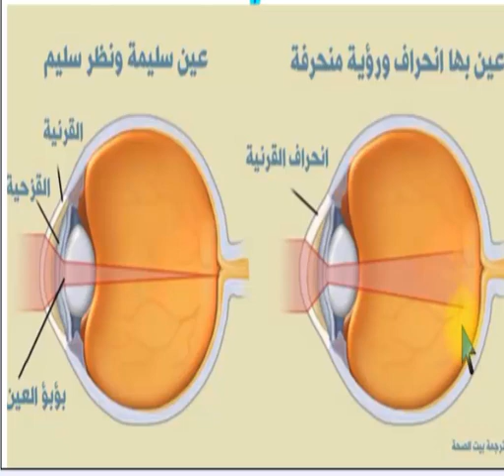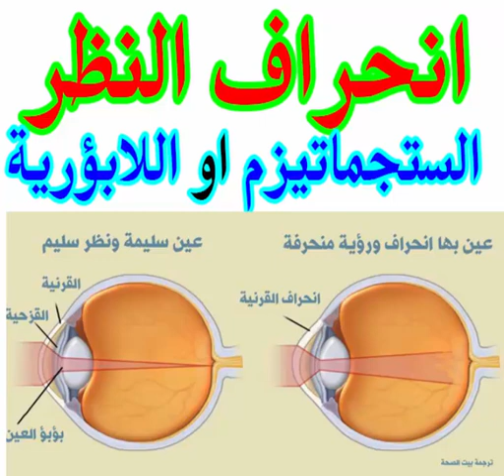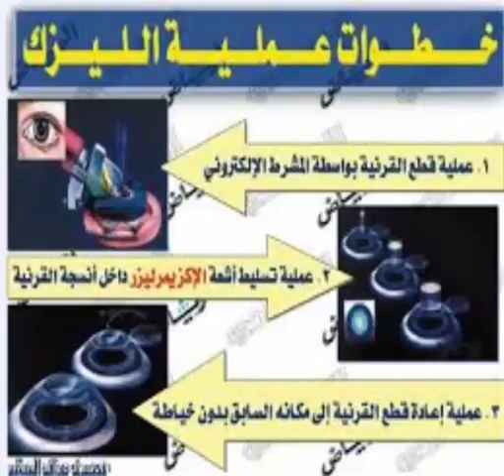انحراف النظر اسبابه اعراضة وعلاجه موضوع شامل ومبسط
الانحراف النظر عند الاطفال
الانحراف في النظر عند الاطفال
الانحراف وطول النظر عند الاطفال
انا عندي انحراف في النظر
انحراف النظر
انحراف النظر 1.5
انحراف النظر 3 درجات
انحراف النظر اسبابه وعلاجه
انحراف النظر اعراضه
انحراف النظر البسيط
انحراف النظر الشديد
انحراف النظر بالانجليزي
انحراف النظر بالليزك
انحراف النظر درجتين
انحراف النظر درجه
انحراف النظر درجه ونصف
انحراف النظر ربع درجة
انحراف النظر صداع
انحراف النظر عدسات
انحراف النظر علاج
انحراف النظر عند الاطفال
انحراف النظر عند الرضع
انحراف النظر عند الكبار
انحراف النظر في العين
انحراف النظر للاطفال
انحراف النظر للرضع
انحراف النظر نصف درجة
انحراف النظر نصف درجه
انحراف النظر هل له علاج
انحراف النظر واعراضه
انحراف النظر والحول
انحراف النظر والدوار
انحراف النظر والدوخة
انحراف النظر والصداع
انحراف النظر والعدسات
انحراف النظر والعدسات اللاصقة
انحراف النظر والليزك
انحراف النظر وعلاجه
انحراف النظر ويكيبيديا
انحراف النظر يسبب الصداع
انحراف النظر يسبب دوخه
انحراف بسيط في النظر
انحراف في النظر
انحراف وطول النظر
تاثير انحراف النظر
تشخيص انحراف النظر
تصحيح انحراف النظر
تصحيح انحراف النظر بالليزر
تصحيح انحراف النظر بالليزك
تعريف انحراف النظر
حل انحراف النظر
درجات انحراف النظر
رمز انحراف النظر
سبب انحراف النظر
شرح انحراف النظر
علاج انحراف النظر بالاعشاب
علاج انحراف النظر بالعسل
علاج انحراف النظر بالقران
علاج انحراف النظر بالليزر
علاج انحراف النظر بالليزك
علاج انحراف النظر لدى الاطفال
علاج انحراف النظر للاطفال
علامات انحراف النظر
عندي انحراف في النظر
فحص انحراف النظر
قياس انحراف النظر
ما سبب انحراف النظر
ما معنى انحراف النظر بالانجليزي
ما معنى انحراف في النظر
ما هو انحراف النظر
ما هو انحراف في النظر
مخاطر انحراف النظر
مرض انحراف النظر
مشاكل انحراف النظر
مشكلة انحراف النظر
مضاعفات انحراف النظر
معالجة انحراف النظر
معنى انحراف النظر
معنى انحراف في النظر
مقياس انحراف النظر
نسب انحراف النظر
نسبة انحراف النظر
نظارات انحراف النظر
هل انحراف النظر
هل انحراف النظر خطير
هل انحراف النظر له علاج
هل انحراف النظر هو الحول
هل انحراف النظر وراثي
هل انحراف النظر يزيد
هل انحراف النظر يسبب دوخه
هل انحراف النظر يسبب صداع
هل ضعف النظر يسبب انحراف
هل يتحسن انحراف النظر
هل يزول انحراف النظر
هل يمكن علاج انحراف النظر بالليزر
يوتيوب انحراف النظر
انحراف النظر
تصحيح النظر
علاج ضعف النظر
علاج انحراف العين
عملية تصحيح النظر
امراض العيون
عملية الليزك
انحراف العين
ضعف النظر
عملية الليزر للعيون
اعراض ضعف النظر
تصحيح النظر بالليزر
علاج ضعف البصر
علاج ضعف النظر بالقران
طب العيون
علاج انحراف العين بدون عمليه
علاج انحراف العين بالتمارين
اسباب ضعف النظر
اعراض انحراف النظر
اسباب انحراف العين
انحراف العين عند الاطفال
درجات انحراف النظر
تصحيح النظر بالليزك
علاج انحراف العين بالليزر
علاج انحراف النظر
علاج ضعف النظر بالاعشاب
ضعف البصر
علاج انحراف العين عند الاطفال
انحراف القرنية
عملية الليزك للعيون
علاج النظر
حول العين
علاج الحول بالليزر
احدث عمليات تصحيح النظر
اعراض قصر النظر
ضعف النظر عند الاطفال
عملية الليزك لتصحيح النظر
اعراض انحراف العين
علاج الانحراف في العين
علاج ضعف النظر بالعسل
علاج قصر النظر
الانحراف في العين
طول النظر عند الاطفال
عملية تصحيح النظر بالليزك
عملية انحراف العين
ضعف النظر بعد عملية الليزك
ما هو انحراف العين
علاج ضعف البصر بالاعشاب
انحراف النظر وعلاجه
الحول عند الاطفال
انحراف العين وعلاجه
علاج انحراف العين اليسرى
قرنية العين
القرنية المخروطية والليزك
سبب انحراف العين
علاج لضعف النظر
زراعة القرنية
علاج تقوية النظر
نقص النظر
انحراف العين عند الكبار
اعراض ضعف النظر والانحراف
عملية تصحيح النظر بالليزر
انحراف البصر
علاج الحول
درجات ضعف النظر
ليزر العيون
علاج ضعف النظر الشديد
علاج البصر
المغربي للعيون
الحول
قرنية مخروطية
ماهي درجات انحراف النظر
علاج الانحراف في النظر
الاستجماتيزم عند الاطفال
افضل عمليات تصحيح النظر
علاج ضعف البصر الشديد
تصحيح نظر
اسباب انحراف العين عند الاطفال
ماهي عملية الليزك
الحول عند الرضع
انحراف قرنية العين
افضل دكتور عيون بالرياض
علاج قصر النظر بالتمارين
علاج النظر الضعيف
درجات طول النظر عند الاطفال
علاج طبيعي لضعف النظر
علاج لتقوية النظر
اسباب انحراف النظر
اسباب ضعف البصر
علامات ضعف النظر
علاج الحول عند الاطفال
عملية تصحيح نظر
زراعة شبكية العين
اعراض ضعف البصر
اعراض انحراف القرنية
اعراض نقص النظر
طول النظر عند الاطفال وعلاجه
انحراف العين اليسرى
علاج نقص النظر
الاستجماتيزم
الانحراف في النظر
افضل عملية لتصحيح النظر
بعد عملية الليزك
علاج انحراف العين بالاعشاب
انحراف النظر اعراضه
عملية تثبيت القرنية
عملية ليزر العيون
اسعار عمليات الليزر للعيون
بعد عملية الليزر للعيون
انحراف بالعين
ماهي اعراض ضعف النظر
القرنية المخروطية
ضعف النظر وعلاجه
التهاب القرنية
علاج القرنية المخروطية بالليزر
علاج الشبكية
علاج انحراف النظر الشديد
إنحراف النظر
ما هو الانحراف في العين
اسعار عمليات تصحيح النظر
القرنيه المخروطيه
علاج انحراف العين الشديد
علاج ضعف البصر بالعسل
علاج ضعف البصر بالقران
افضل مستشفى عيون بالرياض
افضل علاج لضعف النظر
زراعة العدسات
عملية الانحراف في العين
ضعف عضلة العين وعلاجها
تصحيح الانحراف في النظر
عملية الحول بالليزر
عدسات العين